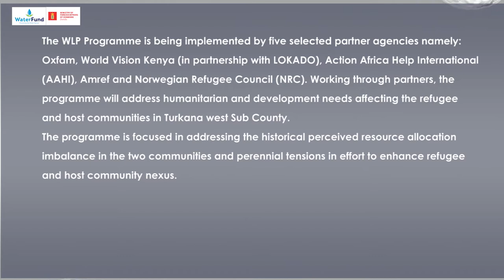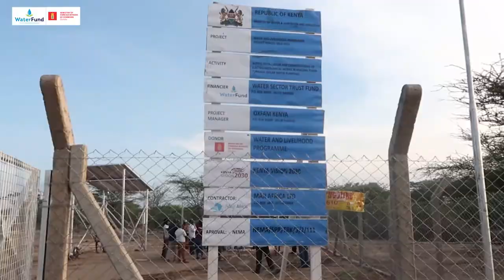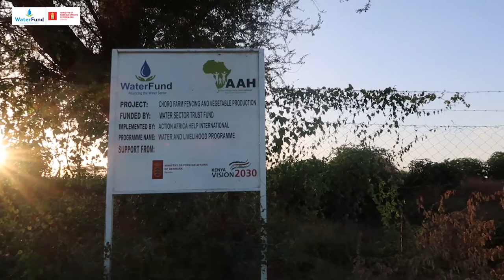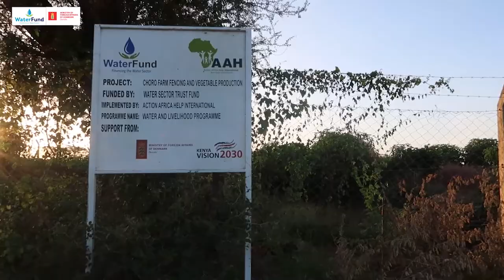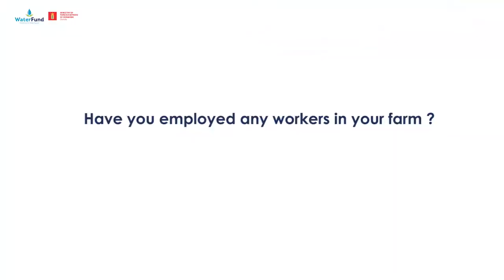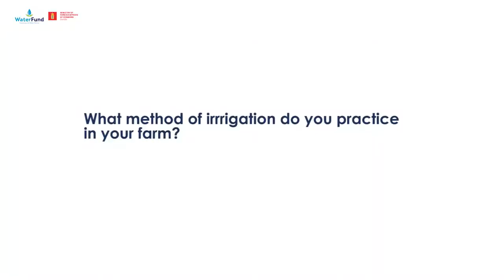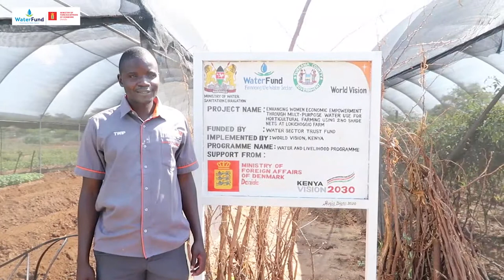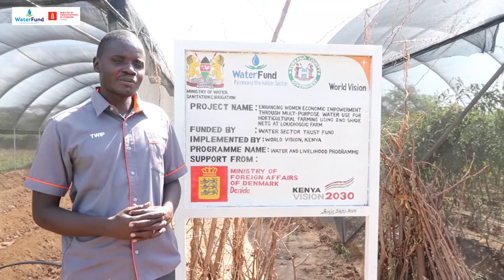WaterFund's Water and Livelihood Programme (WLP) Documentary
This video documents the successes of Water Sector Trust Fund's Water and Livelihood Programme (WLP) in Turkana West Subcounty, Turkana County. WLP is supported by the Ministry of Foreign Affairs of Denmark through the Danish International Development Agency (DANIDA)